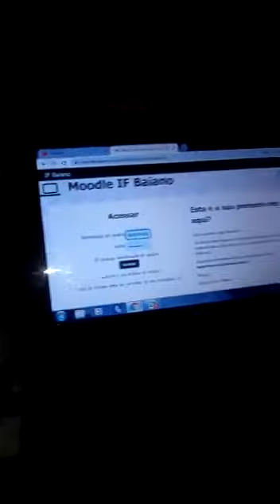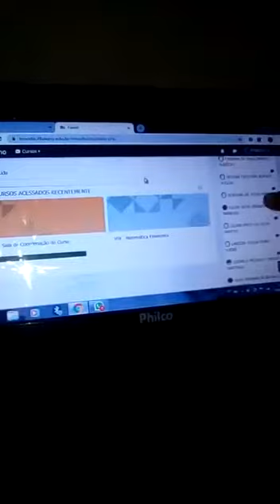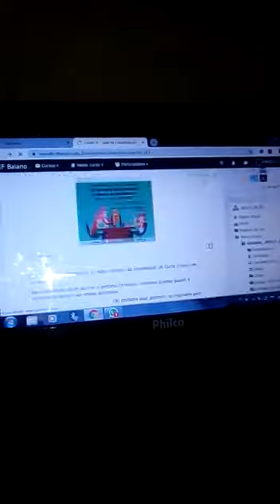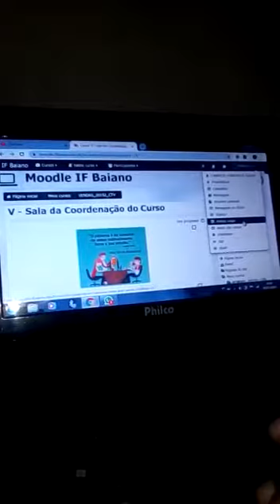Moodle IF Baiano Fabricio tutorial